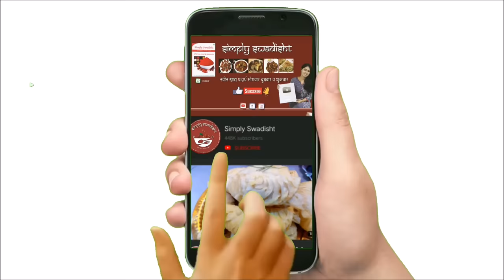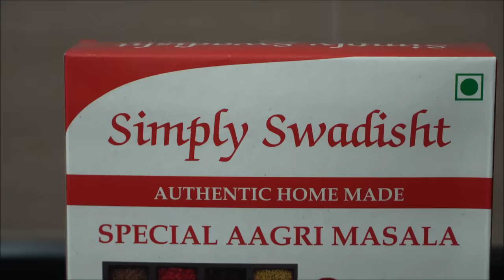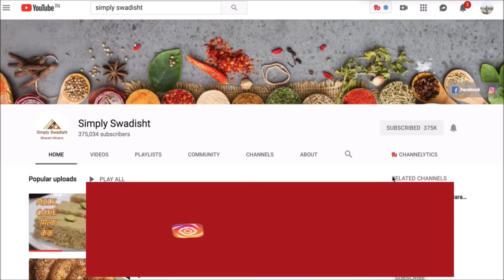चमचमीत झणझणीत आगरी पद्धतीचं चिंबोरीचं कालवण/चिंबोरी साफ कशी करायची ते हि बघा/chimbori kalwan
Ingredients-
crab- 2
1 inch ginger
15 garlic cloves
2 tbsp tamarind pulp
dry coconut masala- 2 tbsp
agri red chilli powder- 4 tsp
1 tsp turmeric powder
salt
oil
Method-
clean crabs as shown in the video.
heat 3 to 4 tbsp oil, put crush garlic and ginger. saute. put turmric and red chilli powder.mix well. add crab and 1 glass of water. cook for 5 mins.
add salt,coconut masala and tamarind pulp and cook for more 5 mins. once done serve with rice or bhakri